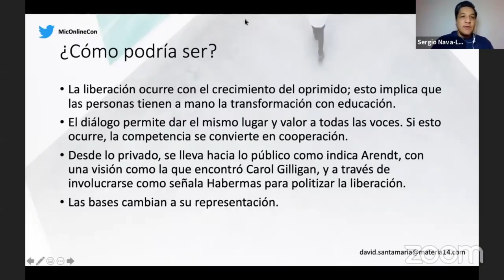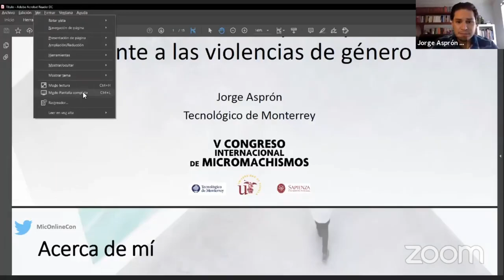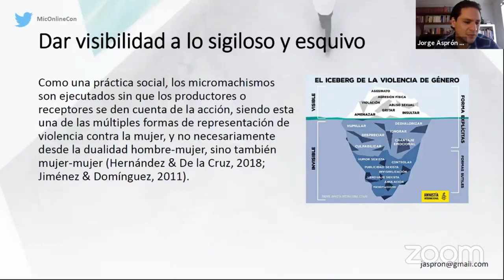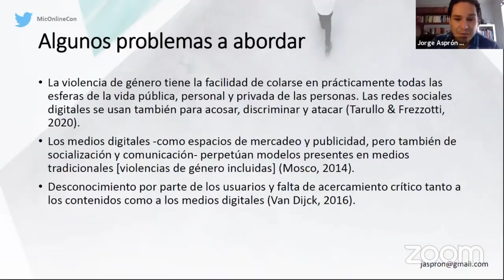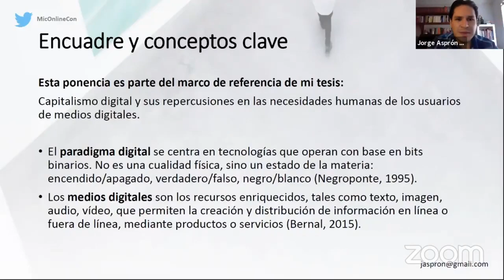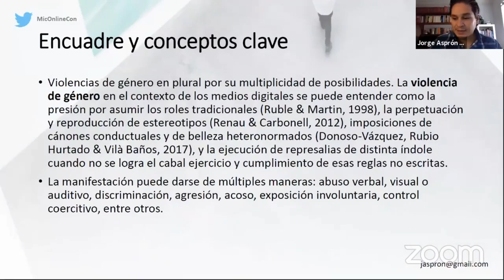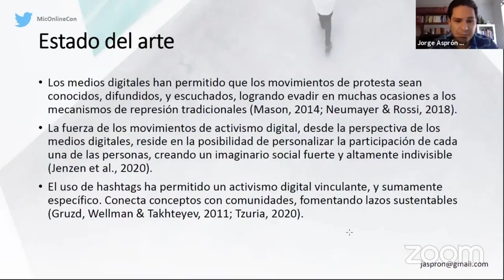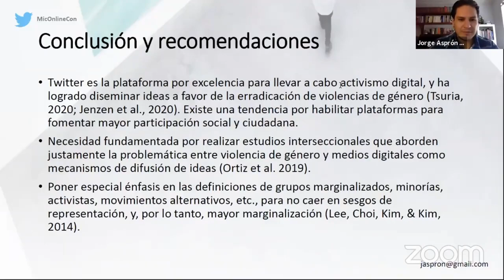Los medios digitales como oportunidad de disrupción y cambio frente a las violencias de género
Ponencia enmarcada en el V Congreso Internacional de Micromachismos, organizado por la Universidad de Sevilla, Sapienza Universidad de Roma y Tecnológico de Monterrey.

Vídeo con fines meramente educativos y de divulgación. No poseo los derechos de la transmisión. Recuperado de